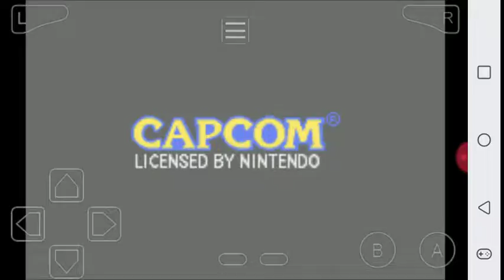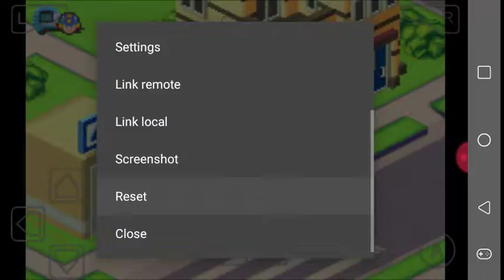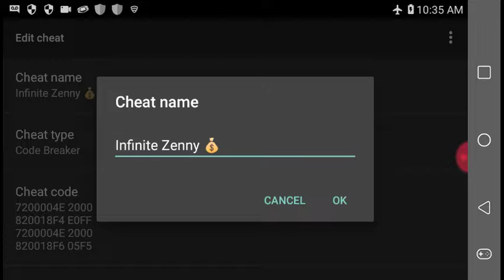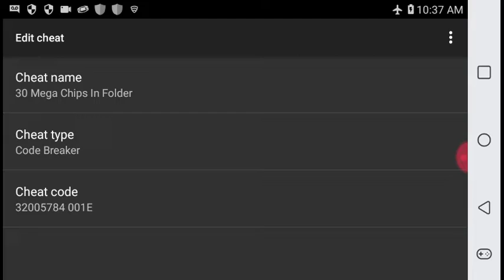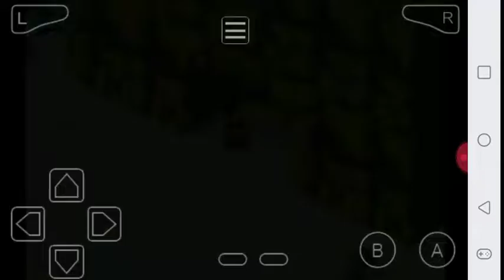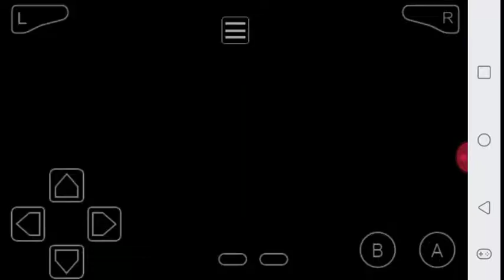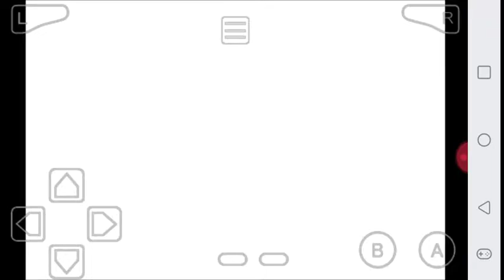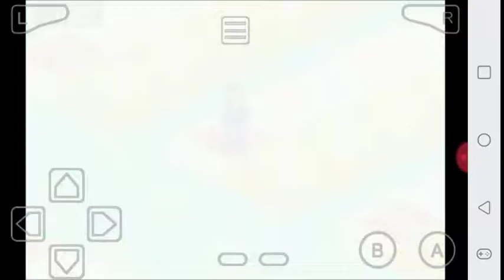SnowFlame Shows MMBN 3:Omega NetNavis 1/3